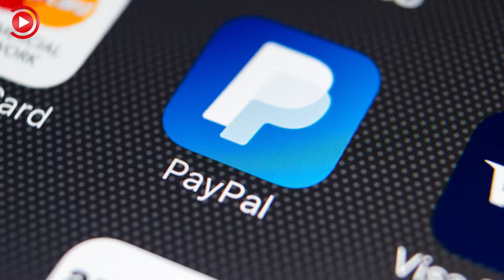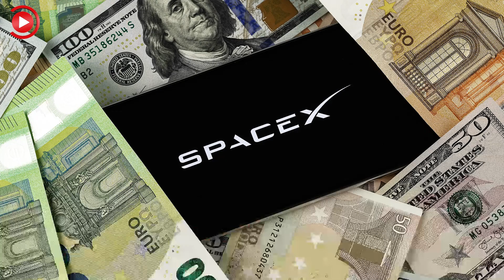Elon Musk'ın 5 büyük başarısızlığı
Dünyanın en zengin insanı Elon Musk, bugün 200 milyar doların üzerinde bir servete sahip olma niteliği taşıyor. Fakat başarıları ve zenginliğiyle sık sık gündeme gelen Tesla ve SpaceX CEO’su, aslında dünyanın en başarısız insanlarından biri. İşte Elon Musk’ın en büyük 5 hayal kırıklığı...

Yaklaşık 200 milyar dolarlık servetiyle bugün dünyanın en zengin insanlarından biri olan Elon Musk, başarıları ve zenginliğiyle sık sık gündeme gelse de aslında dünyanın en başarısız insanlarından biri. Tesla ve SpaceX’in kurucu CEO’su, bugüne kadar onlarca başarısızlığa imza attı ve yüzlerce hayal kırıklığı yaşadı. Yaşadığı hayal kırıklıkları üzerine, bir gün “Başarısızlık da bir seçenek, çünkü başarısız olmuyorsanız yeterince yenilikçi değilsiniz demektir” şeklinde bir anekdot bile kullandı. İşte Elon Musk’ın 5 büyük hayal kırıklığı...

İşte Elon Musk’ın en büyük 5 başarısızlığı!

Elon Musk’ın 1999 yılında kurduğu PayPal, en kötü 10 iş fikrinden biri seçildi. Bu durum, Musk’a çok ciddi oranda yatırım kaybettirdi. Fakat 2000 yılının Ekim ayında ilk eşiyle balayındayken kovulduğu PayPal, bugün dünyanın en büyük online ödeme sistemlerinden biri haline geldi.

4) Tesla ve SpaceX’in iflasın eşiğine gelmesi

Elon Musk’ın kurucu CEO’su olduğu Tesla Motors ve SpaceX, 2008 yılında iflasın eşiğine geldi. Bu durumu, hem iki şirket içerisindeki karışıklıklar hem de ekonomik kriz tetikledi. Fakat bugün her iki şirket de kendi sektöründe fırtınalar estiriyor.

3) Rusya’nın roket siparişini reddetmesi

Elon Musk, Mars’a fare göndermek ve orada bitki yetiştirmek gibi amaçlarla uzay çalışmalarını başlatmasının hemen ardından 2000 yılında Rusya’dan roket sipariş etti. Fakat Ruslar, bu fikirleri saçma bularak ve çocukluğuna vererek Musk’a roket satmayı reddetti. Bu retler, Musk SpaceX’i kurduktan sonra bile senelerce devam etti.

Dünyaca ünlü iş insanı kendi uzay şirketini kurduktan sonraki ilk kalkış denemesinde ise roket patlamasıyla karşı karşıya kaldı. Ama bunların hiçbiri, Musk’ın Mars’a gitme hayallerinin son bulmasına neden olmadı. Bugün SpaceX’in yeniden kullanılabilir Falcon roketleri, hala NASA’nın bile Mars ve Ay görevlerinde en çok güvendiği çözümlerden biri... Şirket, Mars’ta koloni kurmayı bile planlıyor ve Musk, bu hedefi gerçekleştirmek için tüm servetini elden çıkarıyor.

2) Facebook uydularını taşıyan SpaceX roketinin patlaması

300 milyon dolar değerindeki Facebook uydularını taşıyan SpaceX roketi, 2016 yılındaki kalkış sırasında patladı. Uydular, 14 Afrika ülkesinde internet erişimini iyileştirmek için uzaya gönderilecekti. Musk ve SpaceX’in kendisi bile olayın nasıl olduğunu anlayamadı ve patlamanın teşhisi, neredeyse 2 ay sürdü.

Fakat bu gelişme de Elon Musk’ı durdurmadı. SpaceX, dünyanın her yerine yüksek hızlı uydu interneti sunmak ve hatta bunu mobil hale getirmek için geliştirdiği Starlink projesini 2017 yılında tescilledi. Nihayetinde 42 bin uyduyu yörüngeye konuşlandırarak dünya etrafında bir uydu takım yıldızı kurmayı planlayan şirket, bugüne kadar uzaya başarıyla 2 binin üzerinde uydu gönderdi.

1) Netscape’e yaptığı iş başvurusunun kabul edilmemesi

Elon Musk’ın kendi döneminde internet tarayıcılarının lideri olan Netscape'e Pennsylvania Üniversite’sinden mezun olduktan sonra 1995 yılında yaptığı iş başvurusu, utangaç mizacı nedeniyle kabul edilmedi. Musk, daha sonra 1996 yılında kendi kurduğu ilk şirketlerden biri olan Zip2’nin CEO’su olmak istedi. Fakat yönetim kurulu, bu talebi onaylamadı.

Bu gelişmeden kısa bir süre sonra şirketten de uzaklaştırılan dünyaca ünlü iş insanı, yıllar sonra dünyanın en yenilikçi şirketlerinden Tesla ve SpaceX’in CEO’su oldu. Bugün her iki şirket de yüzlerce milyar dolarlık piyasa değerine sahip...